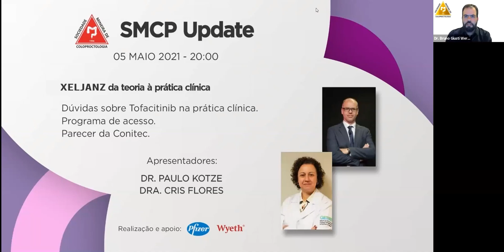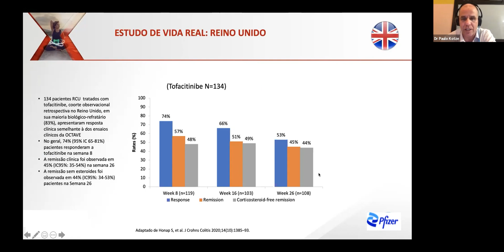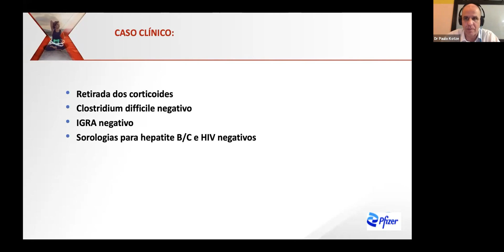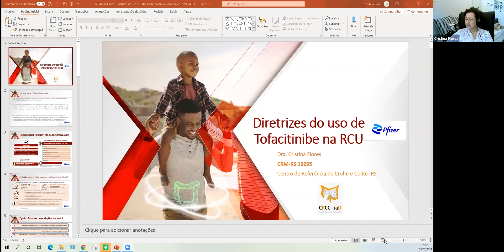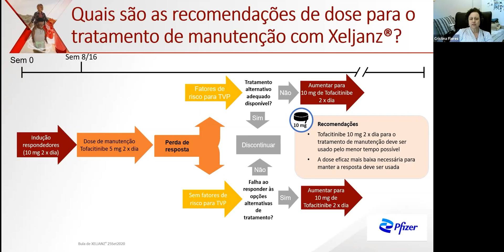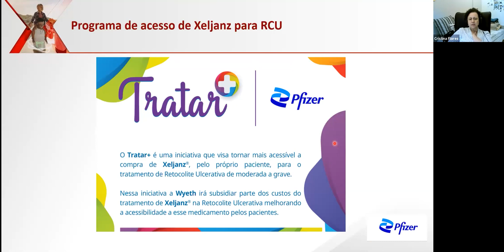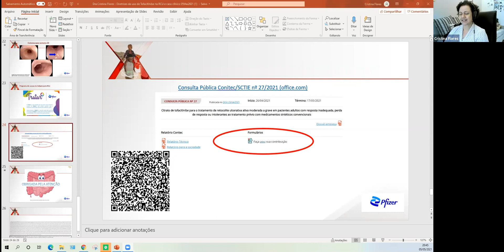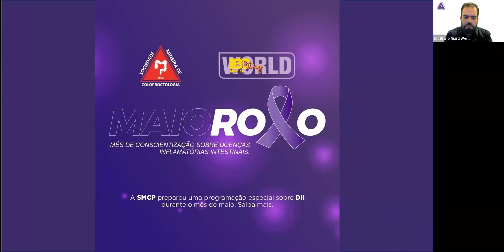Tofacitinibe (Xeljanz) da teoria à prática clínica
Sociedade Mineira de Coloproctologia
Presidente: Dr. Bruno Werneck
Diretorias de marketing e mídias sociais e conteúdo
Dr. Helio Antônio
Dr. Marcelo Werneck

Procure um coloproctologista!